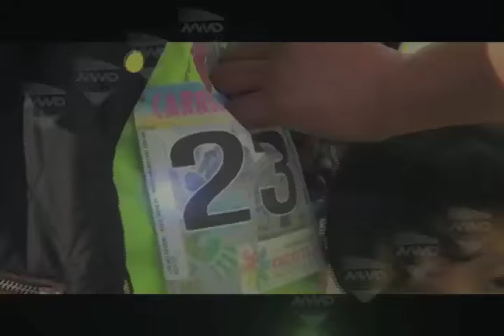PABLO ENTREVISTA ENRIQUE GUTIERREZ